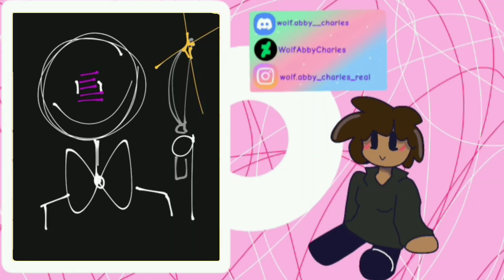PISTA TOMA {meme animation} {🏳️‍🌈Rainbow Friends = Red🔴} flipaclip 🎨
BRO!! DID YOU LIKE IT? I LOVED!! 💕💕💕
bro it was really fun to make this animation✨

social networks!